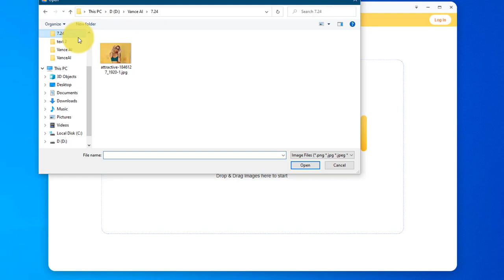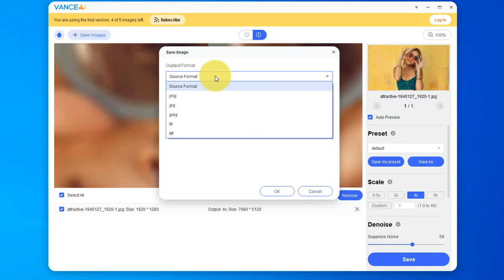How to Enhance Image with Vance AI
🔔 Related Article

This image quality enhancer lets you enhance image quality by reducing noise and blur automatically. It allows you to enhance image resolution without any distortion. Vance AI offers online Image Enlarger, which lets you upload and enhance image online free (5 images every month).

How to use Vance AI?
Step 1: Install the picture enlarger software
Step 2: Upload a picture to this software
Step 3: Enlarge picture without losing quality
Step 4: Download picture enlarged